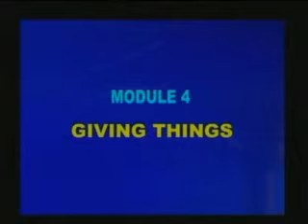Talking About Things Part 10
PBIS4204 Speaking II